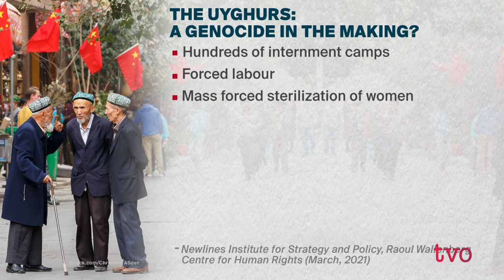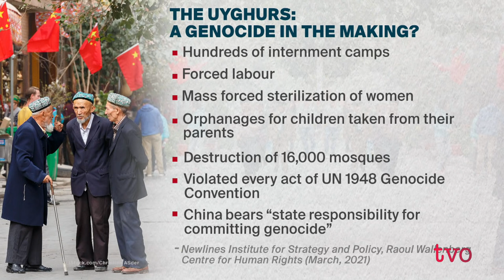Chinese Ambassador: What Does China Want from Canada? | The Agenda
In a rare media interview, and as two Canadians detained in China face controversial trials, Steve Paikin speaks to China's Ambassador to Canada Cong Peiwu about the damaged relationship between the two countries, the reasons for it, and whether there is a way forward.